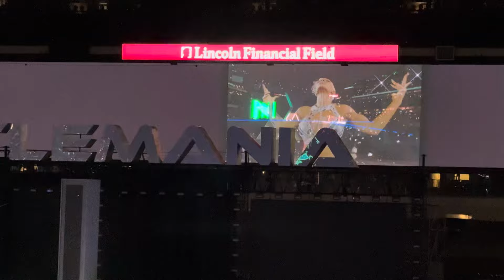WWE WRESTLEMANIA 40 PHILADELPHIA 2024 Jade Cargill Bianca Belair Naomi full entrance